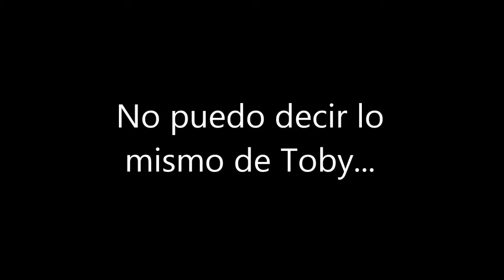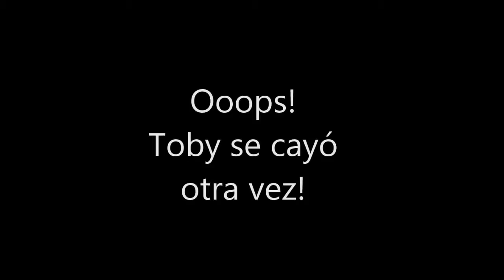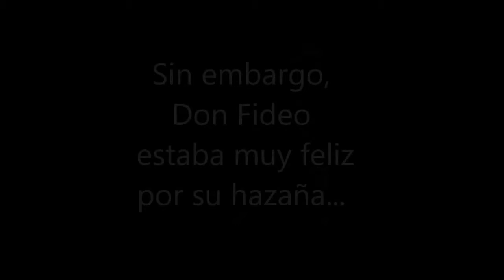Entreteniendo a Don Fideo dentro de la casa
We hope you enjoy our videos travelling through Mexico with my four-legged son, since 2012.

Follow us as my four-legged son and I travel the world, or as much as we can see, on our limited budget.

Sign up with Airbnb and save $ when you sign up with our link. We'll get some credit too!

Learn Spanish, English or any other language with iTalki and get a $10 credit towards a lesson:

BUSINESSES & BRANDS:  Work with us!